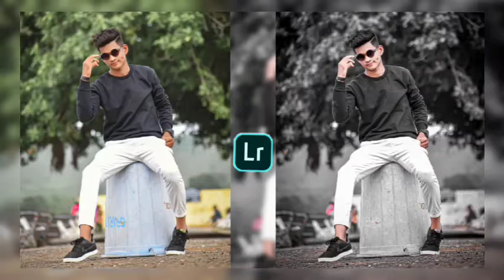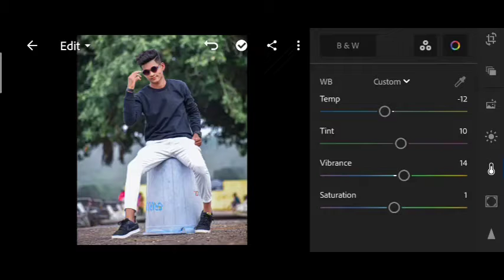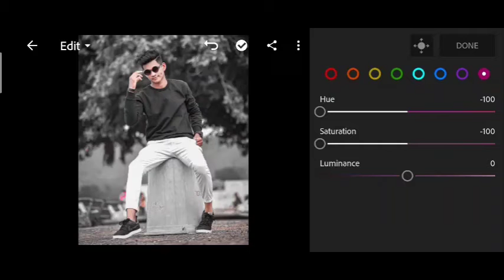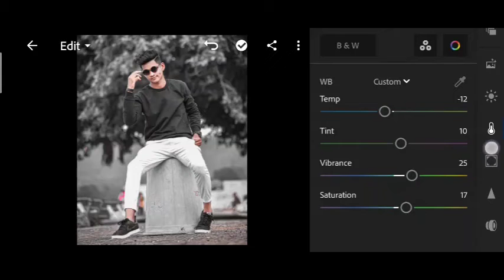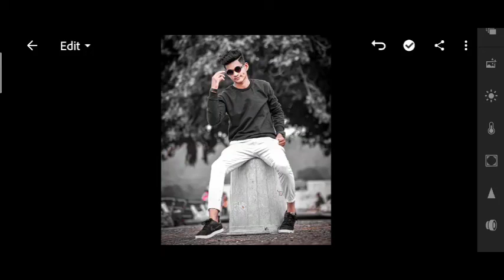Lightroom black tone photo editing | background change lightroom editing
Lightroom black tone photo editing | Lightroom editing | background change lightroom photo editing |

CHECK OUT SOME SPECIAL EDITING ▶️

0

YPUR QUERIES ⤵️
1. lightroom photo editing
2. lightroom editing
3. lightroom editing background change
4. lightroom editing in mobile
5. lightroom presets
6. lightroom dslr photo editing
8. lightroom tutorial
9. lightroom black tone editing
10. lightroom creative photo editing